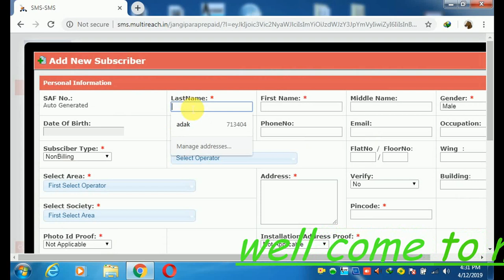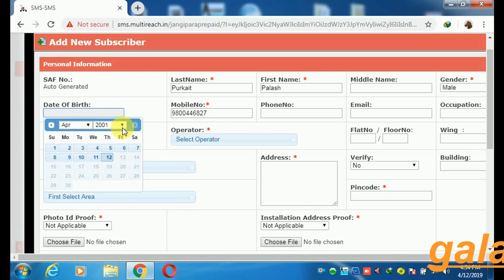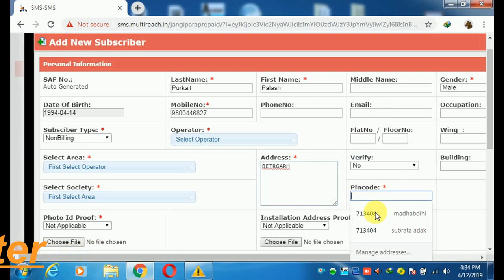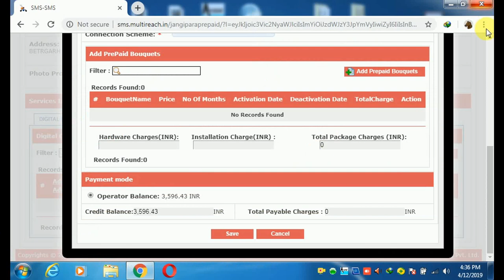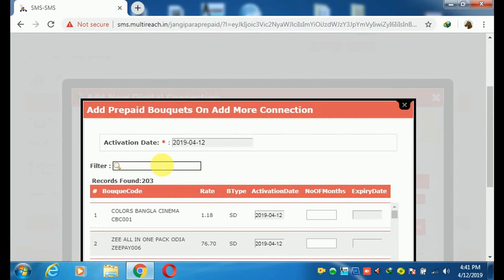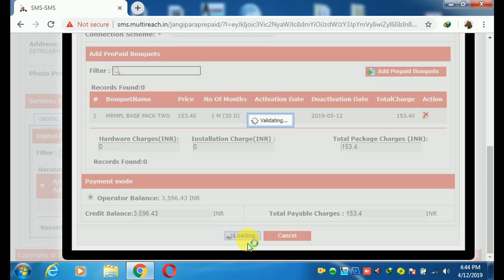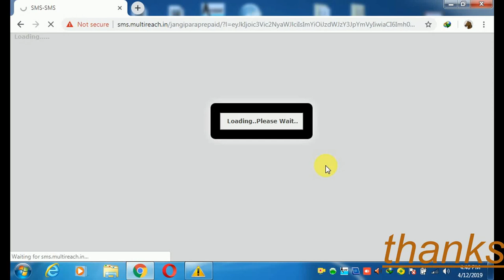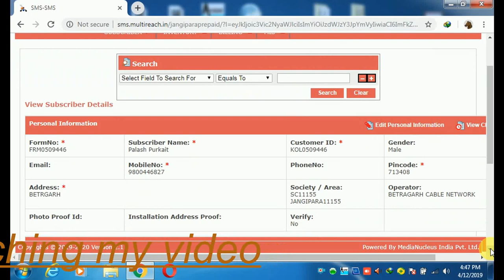How to new customers registers in MRMPL cable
Hello friends,i,m subrata well come to my channel,
this video is education lesions & idea examine
practical examples include the ability to work
 in progress ,how to create the perfect place in
my channel.sow watching my video